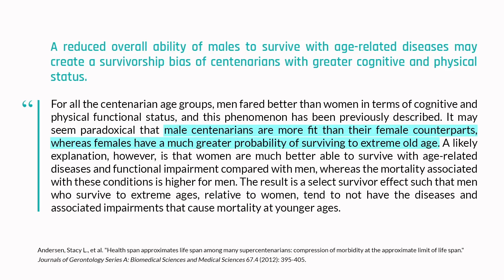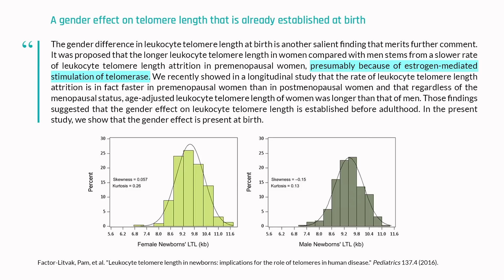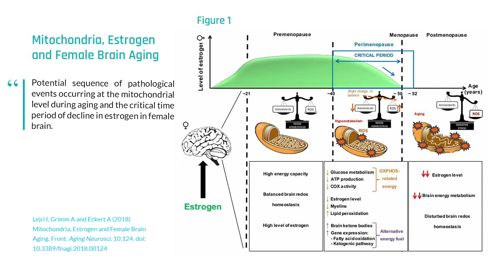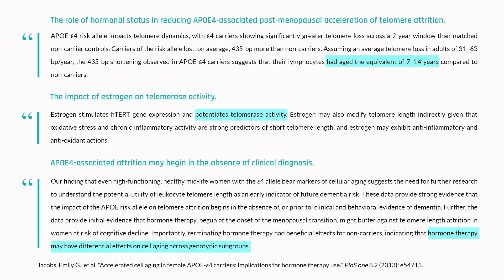What makes women live longer? | Elissa Epel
Aging biology differs greatly between men and women, with women coming out ahead: On average, women live about three years longer than men. Although a variety of factors likely influence this difference in aging rates, telomere length stands out as a critical factor. Women have considerably longer telomeres than men – a difference manifested at birth and probably due to the influence of sex hormones. In this clip, Dr. Elissa Epel identifies some of the key differences in male and female biology and how they influence telomere length and aging.